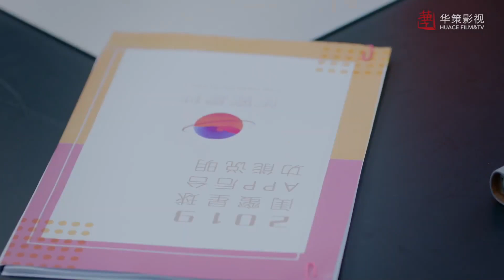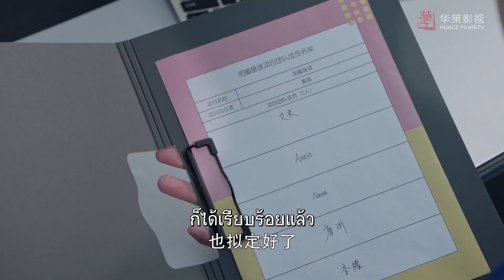"ทีมเธอไม่ต้องมายุ่งเรื่องของฉัน" | ด้วยรัก - Be Together《我和我们在一起》| EP.12 | (จางปินปิน,ซุนอี้)